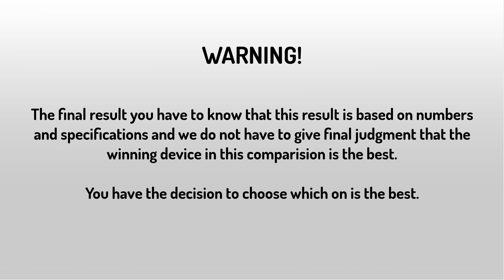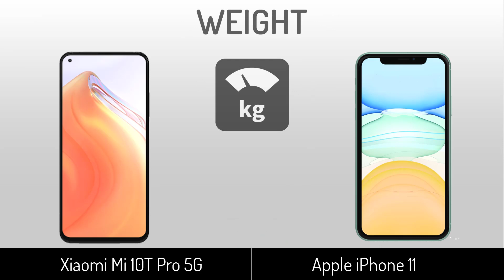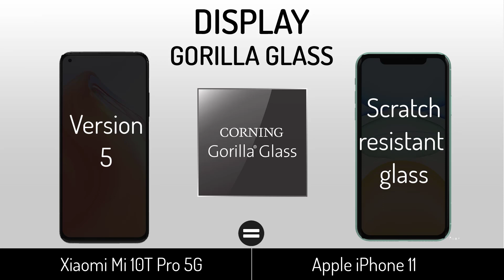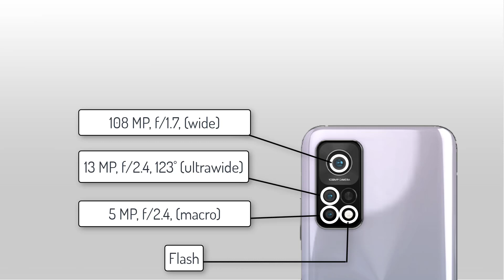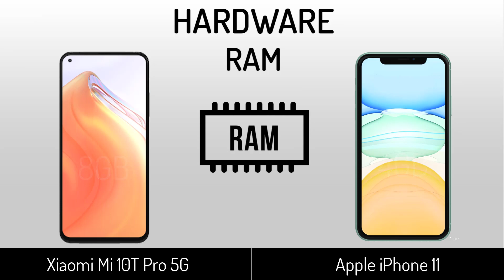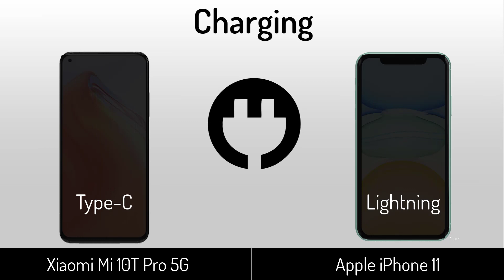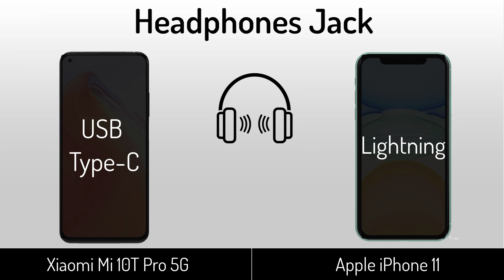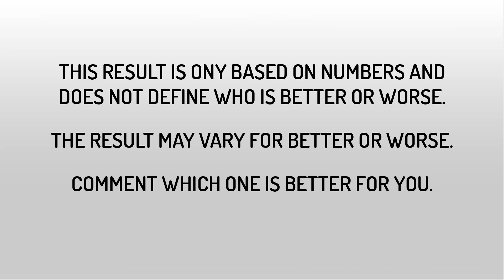Xiaomi Mi 10T Pro 5G VS Apple iPhone 11 | Full Specifications Comparison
Mi 10T Pro vs iPhone 11 | Full Specifications Comparison